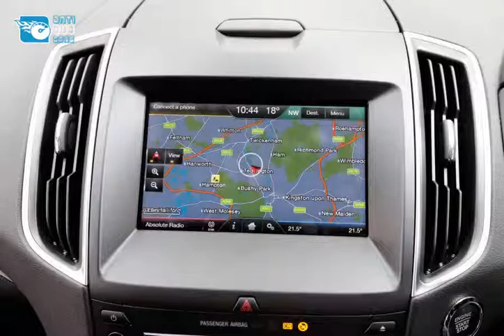Frist Drive Ford S Max review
Frist Drive Ford S Max review - The S-Max that resulted has proven popular – not just with buyers who found its mix of practicality and well-groomed design appealing, but also with those of us who prefer to labour under the illusion that we might be piloting a large and high-sided saloon rather than a minibus.